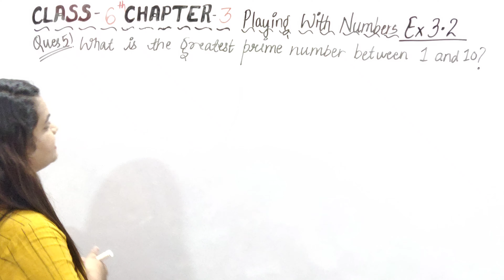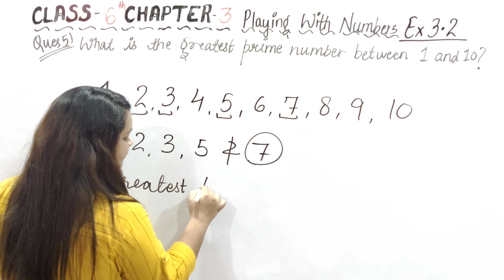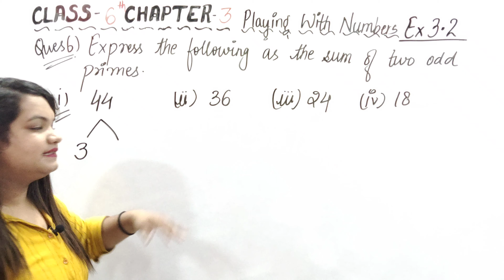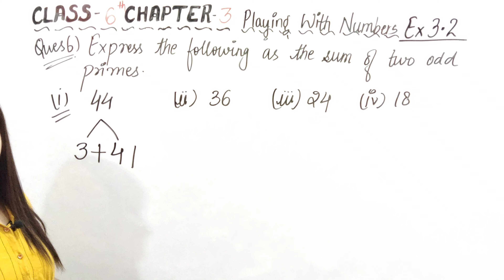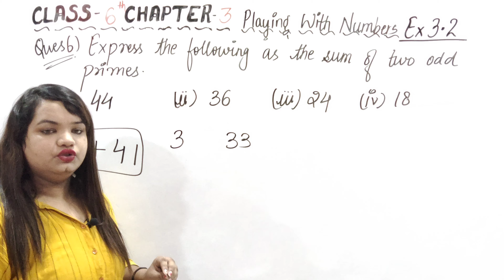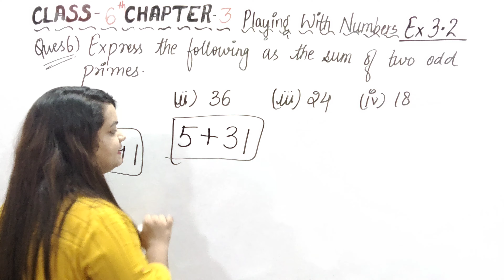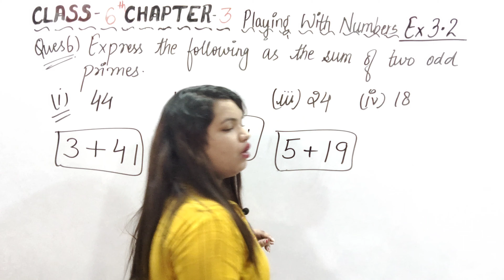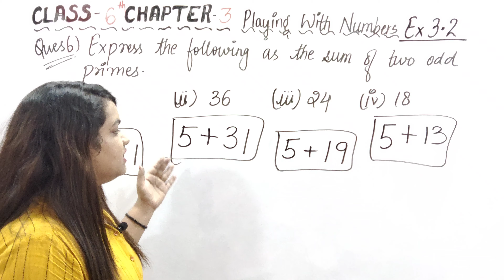Ex:3.2 Ques 5 & 6 | Chapter 3 - Playing With Numbers Class 6 Maths | NCERT | 2020 | Easiest Way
Exercise 3.2 question 5 and 6 Class 6th Chapter 3 Playing with numbers | Class 6 maths | Class 6 maths chapter 3 ncert |

This video contains  Question 5 and 6 of Exercise 3.2 of Chapter 3 Playing With Numbers Class 6 Maths NCERT with 2 Riddles at the End .

Playing With Numbers | Solutions Of Playing With Numbers | Ncert Solutions | Explanation In Hindi | Class 6 maths chapter 3 exercise 3.2 question 3 | Class 6 maths chapter 3 exercise 3.2 question 4 |

6 class maths
6 class maths chapter 3
How To Find Multiples
Factors And Multiples mein difference
Multiples Kaise Nikaalte Hain